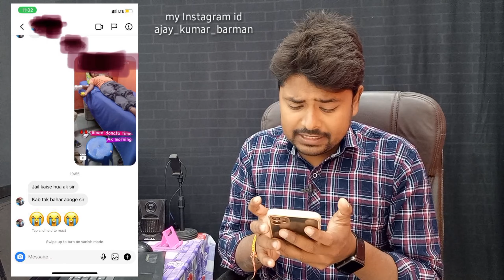जेल से आने के बाद My First video सब कोई जान लो Plz 🙏 || ak morning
Hello , friends
Ak Morning YouTube channel me aapka sawagat hai,✓
आशा करता हूं आप और आपके परिवार स्वस्थ और मस्त होंगे |
आपकी सेवा हमारा लक्ष्य यही मिशन है हमारा
मुझे बचपन से लोगों का मदद करने में अच्छा लगता है